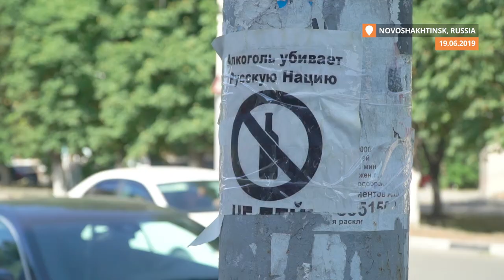Occupied Donbas Residents Receive Russian Passports Following Putin's Decree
It has been a week since Russia started issuing passports to inhabitants of the occupied Donbas using the simplified system. Russia claims there are lots of applicants, but the procedure is still in the testing phase. Russian President Vladimir Putin promises to change the rules and make the procedure even more convenient for those Ukrainians who want to become Russian citizens. At the same time, Ukrainian and European diplomats condemn Russia's actions on a daily basis calling them a violation of the Minsk treaties.

There are currently two points of issue of Russian passport – both in Rostov region: Novoshakhtinsk and Pokrovskoe. The towns are 20 kilometers from the Russian-Ukrainian border, which is uncontrolled. There are daily buses on weekdays from Luhansk and Donetsk labeled “Special Transportation” sporting “LPR” and “DPR” numberplates.

Hromadske went to Rostov region to witness the process and ask the people why they need Russian citizenship.